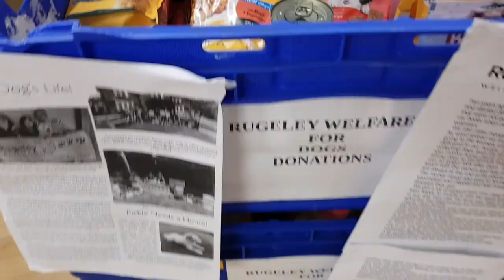Jon's Weekly Vlog 9: Doggy Donations - Rugeley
In this weeks video we helped with donating some food to a local Dog charity and I told you future plans of more content.